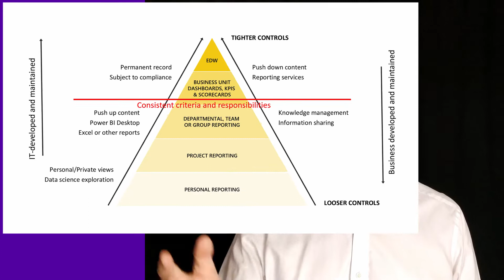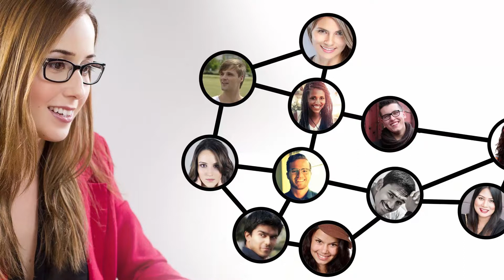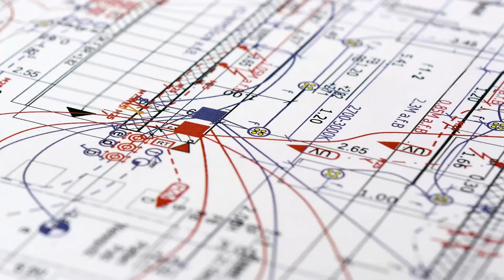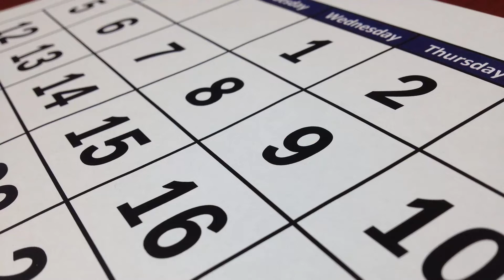Data Culture: The Importance of Community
Modern data estates are too big, too complex, and too diverse to rely solely on a central BI team to deliver reporting and analytics solutions. To build a successful data culture you need to include both a center of excellence and a broader community of practice that empowers and engages a broad range of users across the organization.

This video looks at a variety of approaches and techniques for building a community to get the most out of your company's data, and the best return on your investment in self-service BI tools.

For the introduction to this series on building a data culture including an overview of all current and planned videos in this series,

For more Power BI and data culture content, check out the BI Polar blog